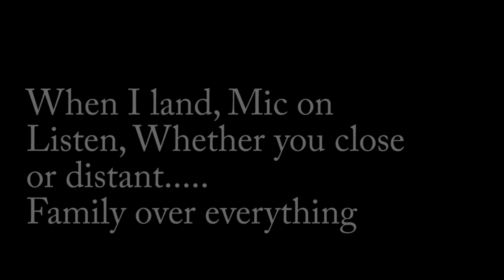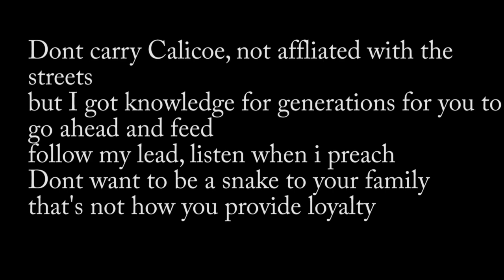DC React Contest by Macgyver Lee (beat by Emblem Beats)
Here is my vid Submission for DC contest